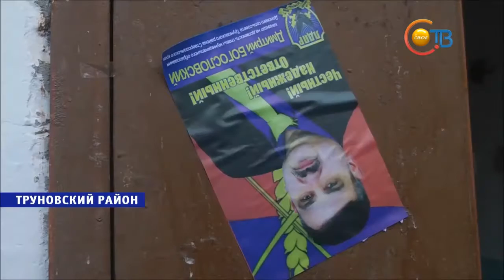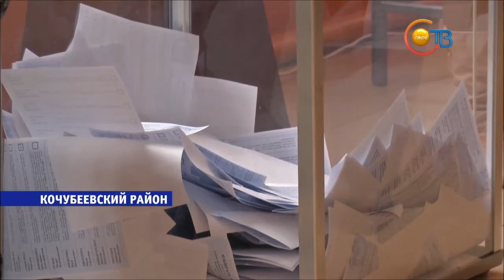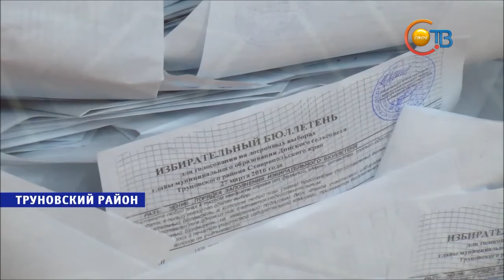Воскресенье на Ставрополье прошло под знаком выборов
В четырёх районах края жители выбирали новых глав муниципалитетов и депутатов сельских советов. Участки для голосования открылись в селах Донском, Падинском, Юца, а также станице Беломечётская.
Совсем не таким утро накануне выборов представляла жительница Донского Валентина Дорофеевна. Фасад её дома, двор и огород буквально заполонила бумажная агитация. Листовки в поддержку кандидата от одной из партий их распространителям, похоже, стало даже лень расклеивать - политический полиграфический мусор чуть ли не пачками валяется прямо на земле.
Такую же картину увидели и те жители Донского, кто вышел этим утром в центр села. Бумажные листовки появились буквально везде - и это в день тишины, когда официальная агитация уже запрещена.
К выборам в селе Донском было приковано особое внимание тех, кто следит за политикой. Многие опасались, что и в день голосования не избежать нарушений и провокаций. Но в восемь утра избирательные участки открылись в штатном режиме, а само голосование проходило спокойно, за исключением незначительных спорных моментов. Например, на одном из пунктов наблюдателей от двух партий попросили поменять бейджики, которые были оформлены не по правилам.
Традиционно для сельской местности многие отправились выполнять гражданский долг с самого утра. А чтобы голосовать было приятнее и веселее, на многих участках силами местных артистов организовали выездную концертную программу.
В итоге явка в Донском оказалась весьма неплохой для выборов местного уровня - почти 43 %. А вот кого жители избрали сельским главой - интрига держалась почти до утра. В итоге судьбу первого места решили буквально несколько сотен голосов.